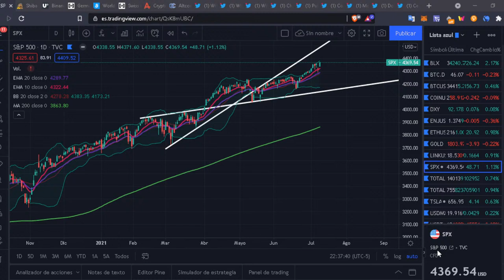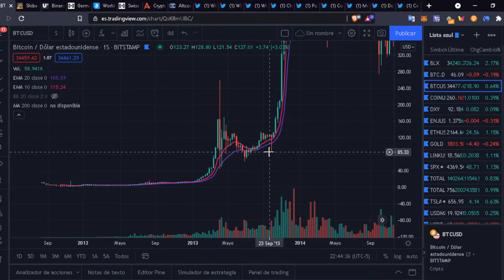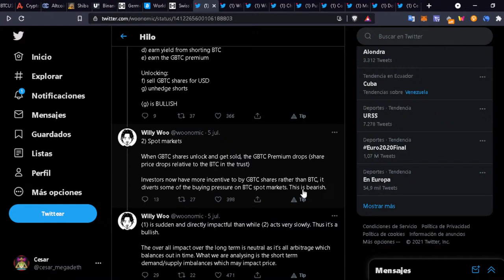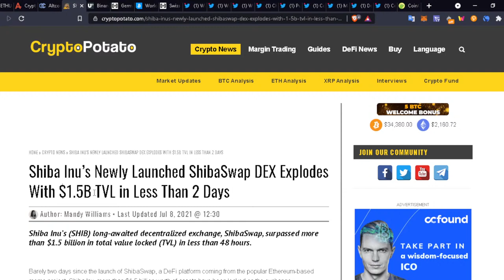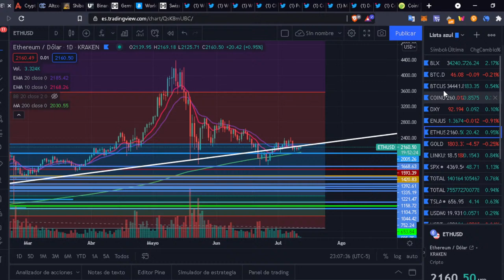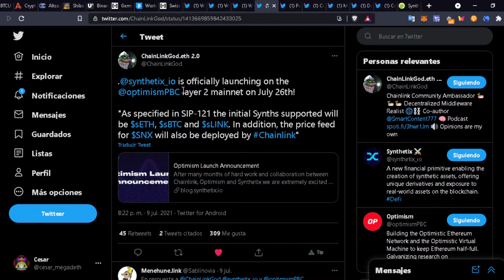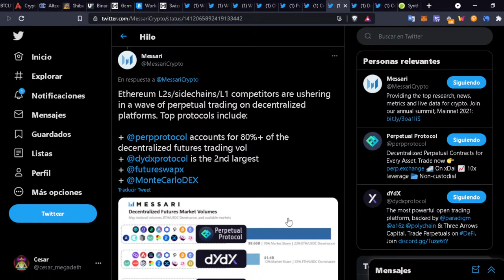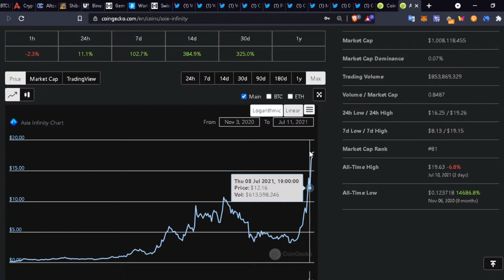Desbloqueo de Garyscale, es un eveno bajista o alcista? // analisis del mercado en vivo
No tienes wallet para criptomonedas?